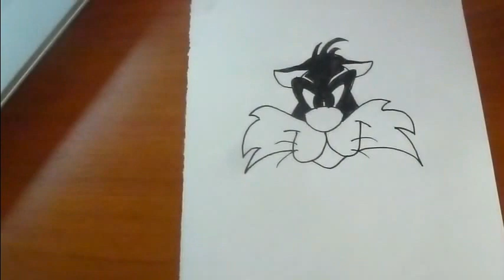How To Draw Sylvester - Quick And Easy!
Sylvester